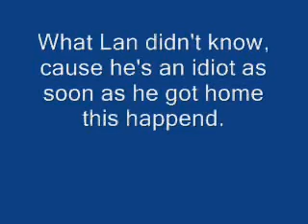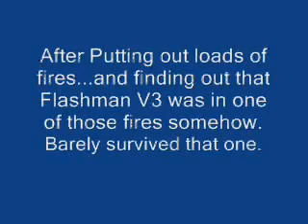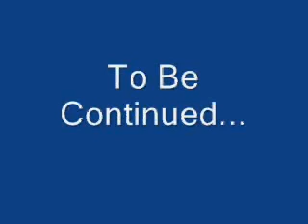MMBN3 White vs Flameman